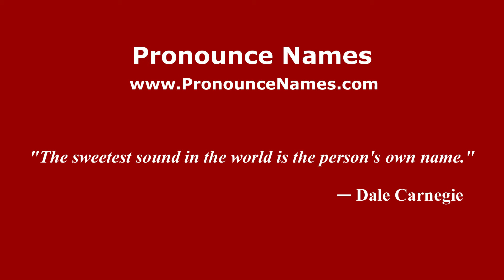How to pronounce Trinchero (Spanish/Argentina) - PronounceNames.com